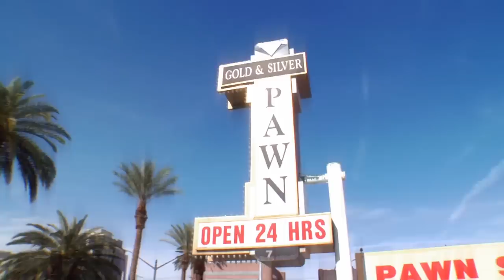Pawn Stars: HUGE COLLECTION OF RARE WHISTLES (Season 13) | History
Rick makes a deal with a seller wants a lot of money for an extraordinary collection of rare antique whistles in this clip from Season 13, "Wound Up Rick".